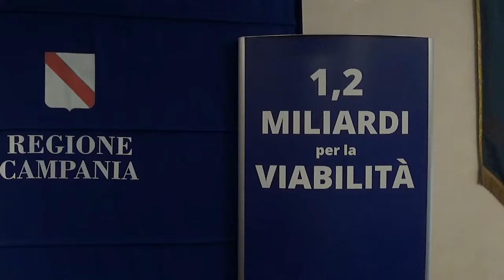Conferenza presidente su strade e viabilità 25052016